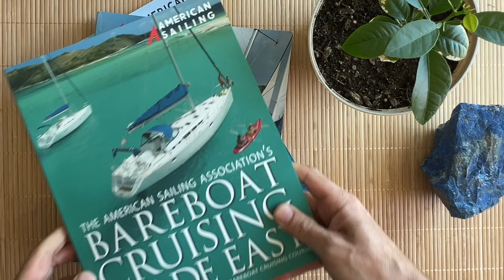How to Sail with ASA 104 in La Paz Mexico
I’m learning How to sail by taking the American Sailing Associations Sailing 101, ASA 103 and ASA 104 courses, the first step in my new boat life.

This video is episode six of my record of my experience and some of what I learned while taking the American Sailing Association courses in La Paz, Baja Mexico with GoBaja Sailing.

GREAT PRODUCT RESOURCES

Paracord Bracelet Buckles
Paracord/Rope Lighter
Ashley Book of Knots
Little Book of Incredibly Useful Knots

HELP & SUPPORT

EDITING RESOURCES

Best Tool to Increase Youtube Views and Earn More Money

Welcome to Trailguide Pictures! Here you'll find videos on building canoes and kayaks, other builds, travel videos, wilderness camping, distance hiking, and canoe tripping (a few other things too).

Descriptive words to help you find this video ▶

Jason Eke Canoes, Trailguide Pictures

I am also a participant in other affiliate advertising programs and the links contained here in the description are most likely affiliate links which will pay me a small fee if you follow the link and make a purchase. This small fee helps me run the channel.